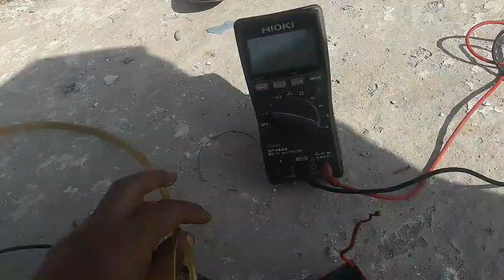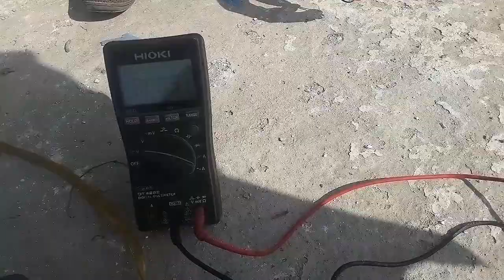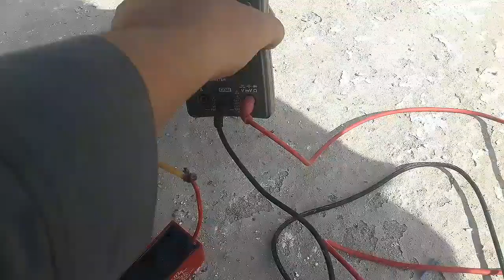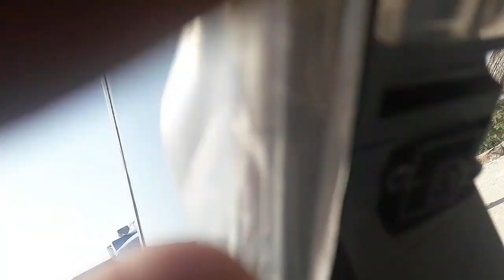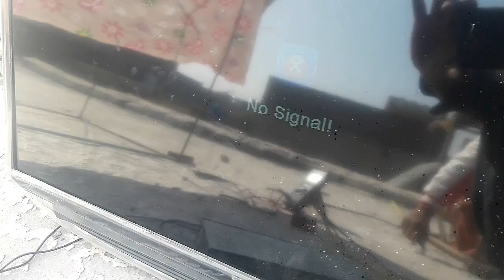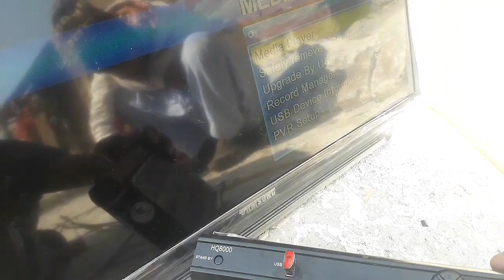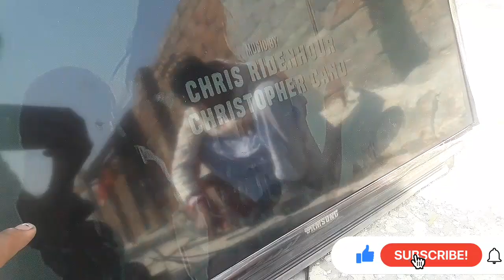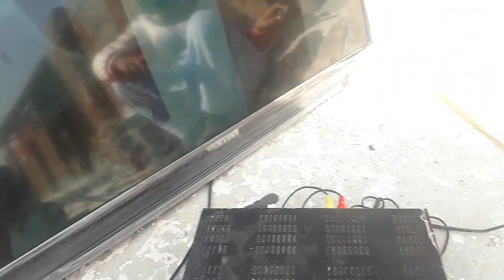How To Run Sattlitte Reciver & LED TV without Electricity | Direct on Solar Panel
Led LCD Tv Run on Solar Panel | led LCD TV | solar panels | sattlitte reciver run on solar panel without Electricity ups inverter

ager apko b receiver or led tv free chalna hai as no pr WhatsApp ker k malomaat ker ley ( 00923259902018)

solar panels for sale
tesla roof
solar charger
panel surya
photovoltaic cell
sunpower solar panels
solar pv
lg solar panels
solar panel system
Yahoo Search